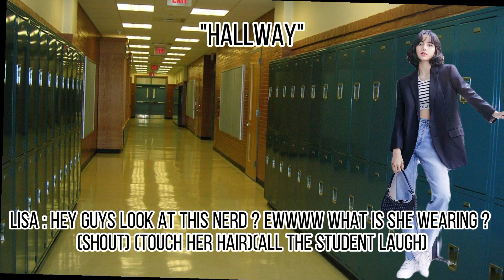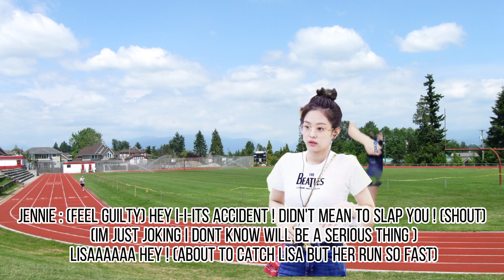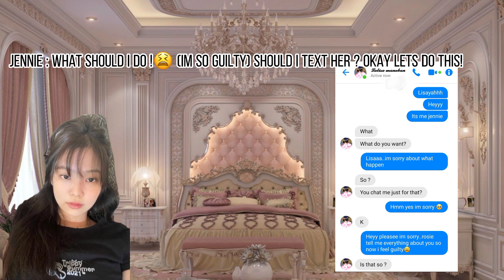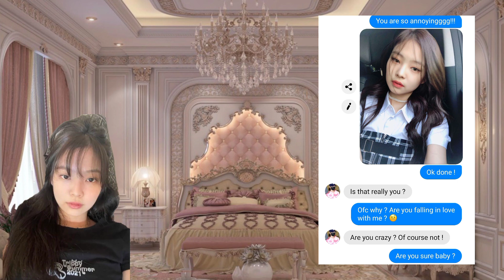Jenlisa ff "Girl crush vs Sweet talker nerd" 1/1